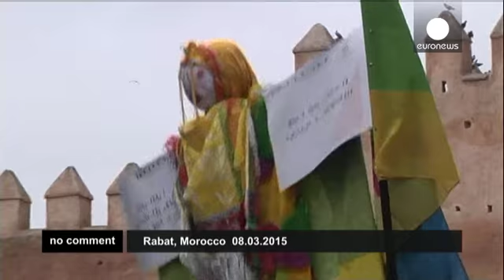Thousands march in Morocco on International Women's Day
Thousands of women marched through the streets of the Moroccan capital Rabat to mark International Women's Day on Sunday (March 8). The demonstrators waved placards addressing a range of issues including an end to violence against women and more equality between the sexes.